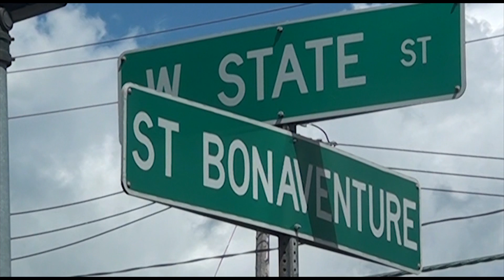Into The Wolfpack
First teaser of my upcoming documentary "Into The Wolfpack"